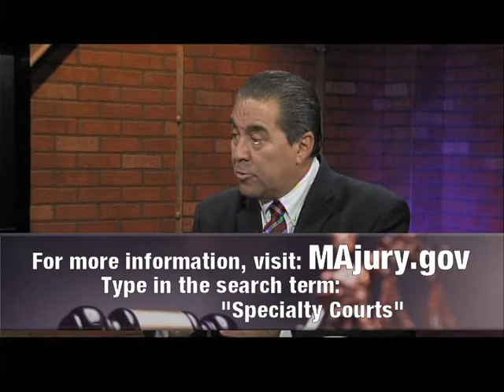Massachusetts Judicial Branch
This is the YouTube channel of the Massachusetts Judicial Branch